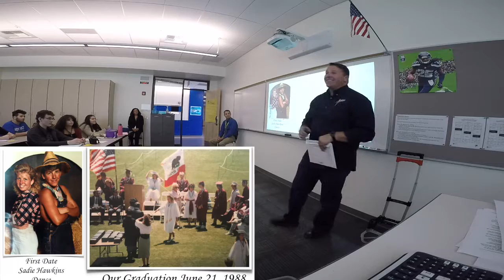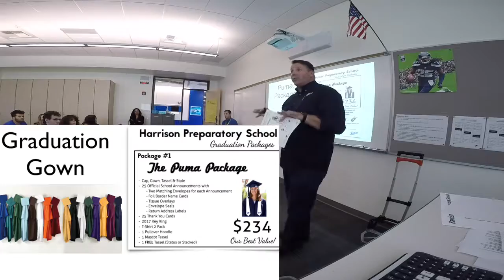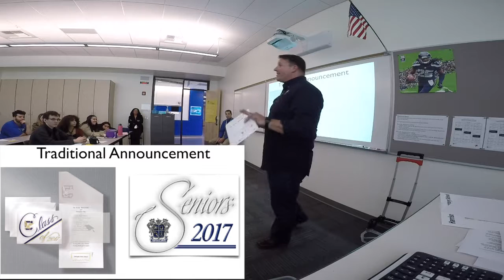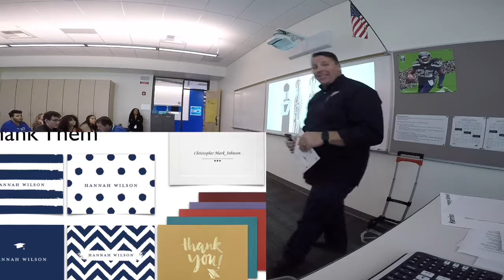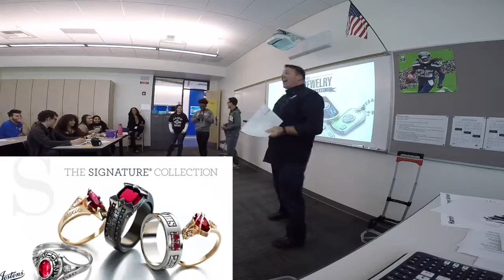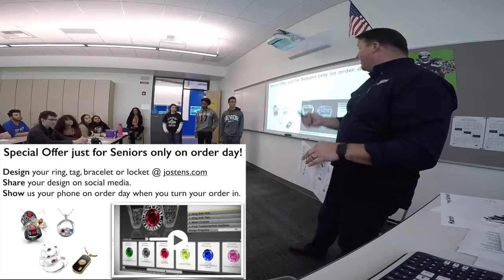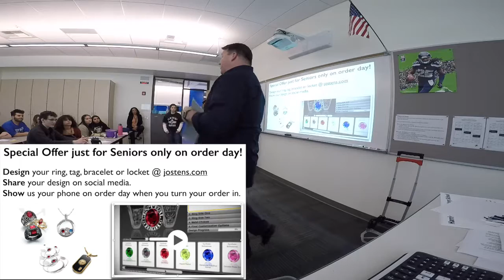Jostens Harrison Prep School Senior Class Meeting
Rick from Jostens presented the graduation ordering information to Harrison Preparatory School on September 9, 2016.  In-school order day is September 23, 2016. Questions or 1-800-Jostens.